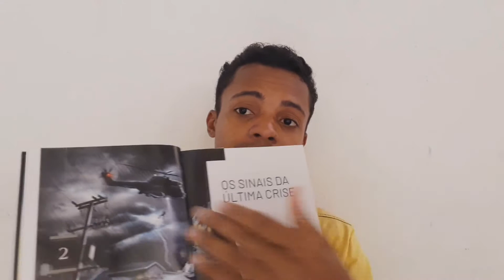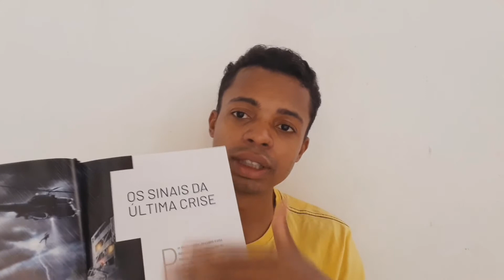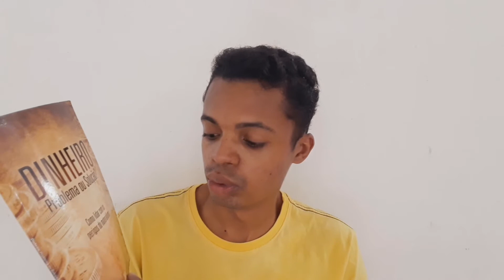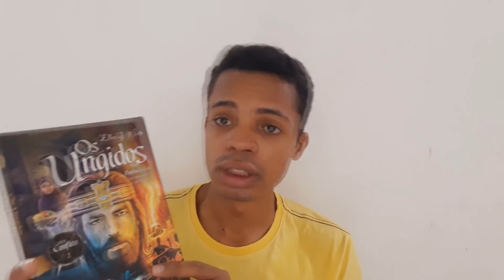Melhores livros cristãos gospel que eu já li da CPB!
Esses são os melhores livros cristãos para você ler,

- O Mistério da profecia esperança para um mundo em crise ( Mark Finley e Loron Wade

- Os Escolhidos ( Práticas e profetas Ellen.G. White )

- Os Ungidos  ( Profetas e Reis Ellen.G. White )

- Dinheiro Problema ou Solução? Como lidar com os perigos do materialismo  ( John Mathews

Historia da Redenção ( Ellen. G. White )